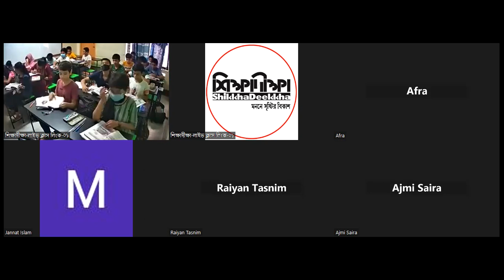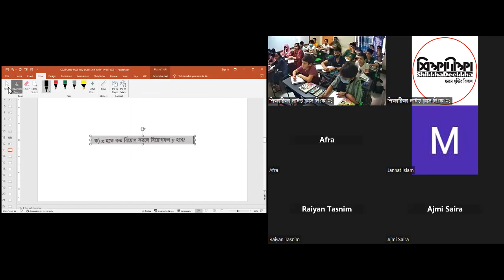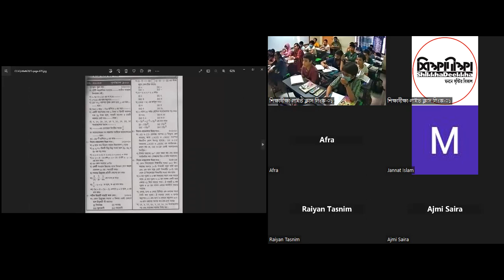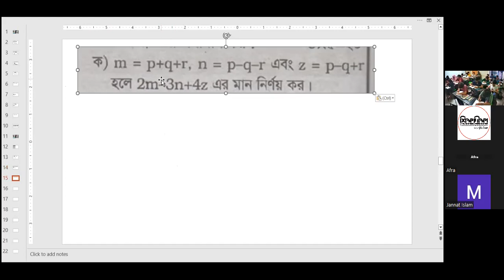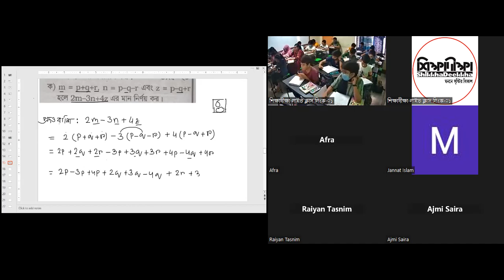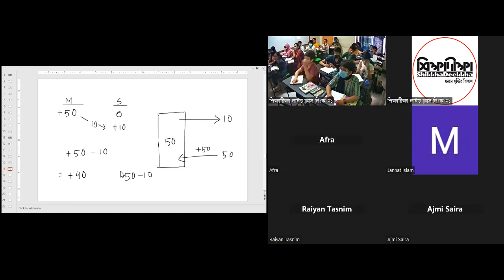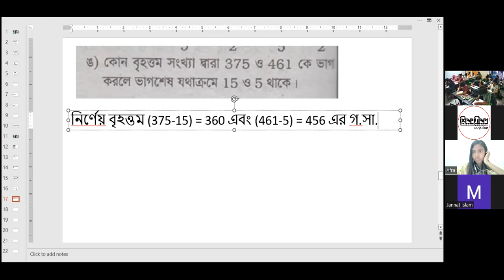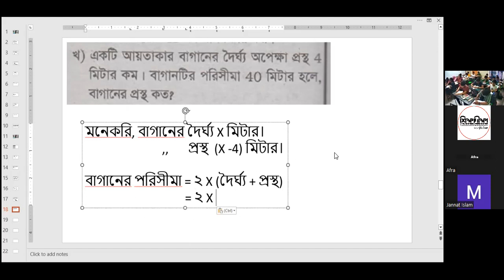LEC 15[গণিত]:দ্বিমাত্রিক বস্তুর গল্প-০১[C23BV-P01 S03]